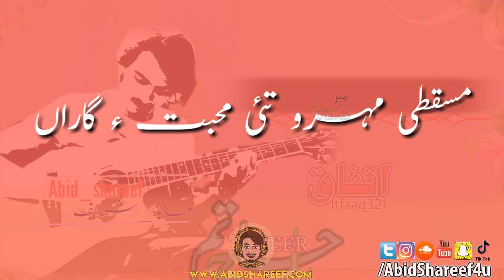Masqati mehrok||balochi status ||abid shareef